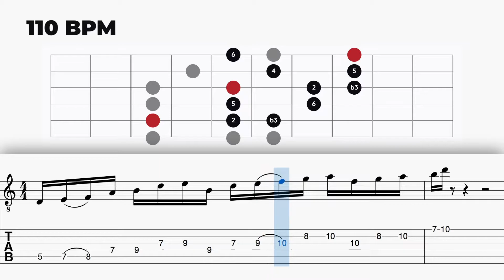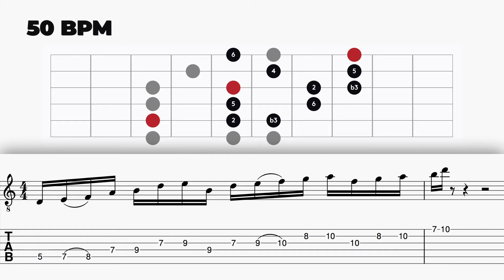Guitar Lick #36 - Dm - Dorian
Today I propose a Dm swingy jazz-rock lick, based on a Dm dorian mode. To work slowly to make the sixteenth notes swing well. I invite to use this lick as starting points to develop your own ideas!

0:06 : Fretboard diagram + Tabs
0:14 : Notes
0:38 : 50 BPM